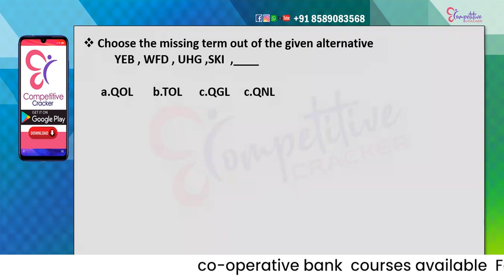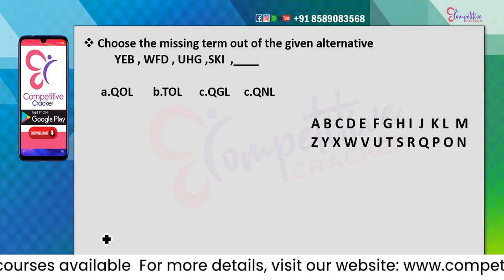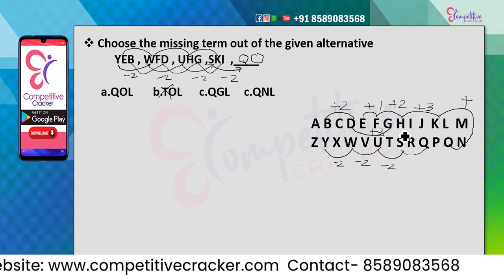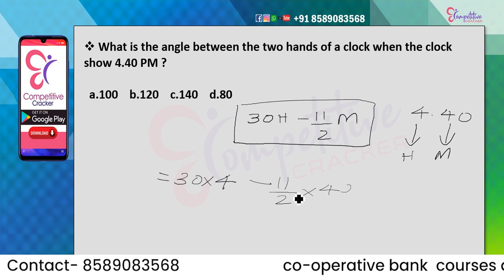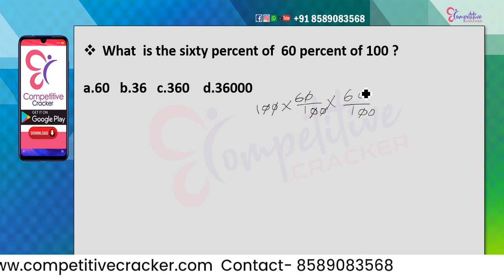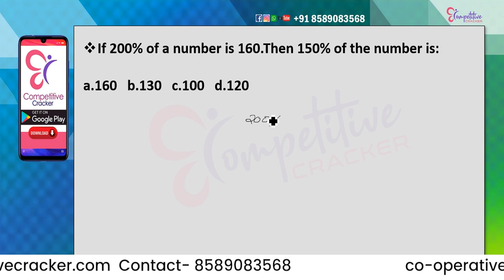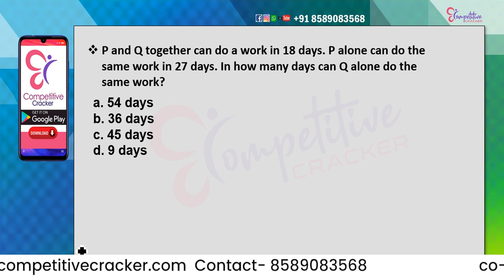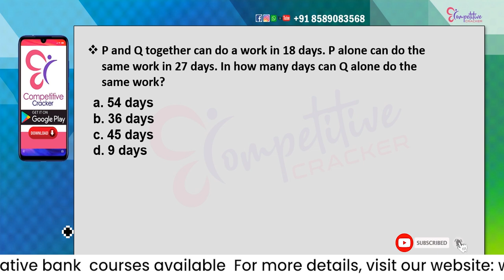CSEB EXAM MATHS IMPORTANT QUESTIONS...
ഞങ്ങളുടെ കോഴ്‌സുകളെ പറ്റിയും ഞങ്ങളുടെ ഫീസിനെ പറ്റിയും ഞങ്ങൾ നൽകുന്ന സപ്പോർട്ടുകളെ പറ്റിയും അറിയുന്നതിന് വേണ്ടി നിങ്ങളുടെ വിശദമായ വിവരങ്ങൾ ഈ ലിങ്കിൽ നൽകി രജിസ്റ്റർ ചെയ്യുക